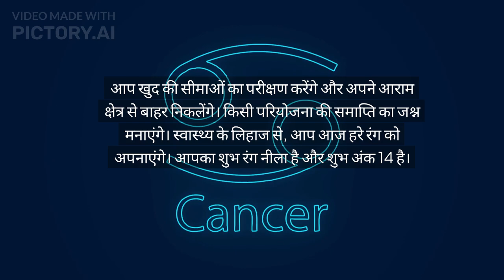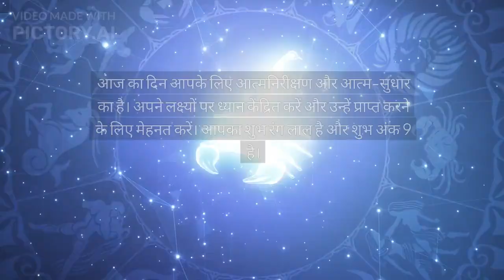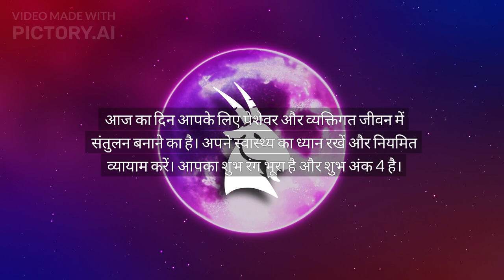AAJ KA RASHIFAL | 17 September 2024 | आज का राशिफल | Tomorrow Horoscope